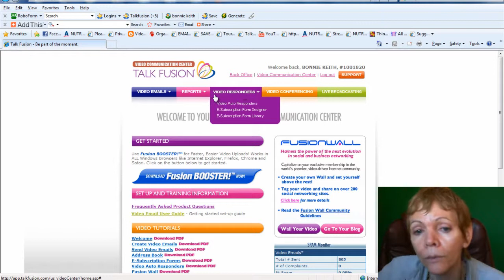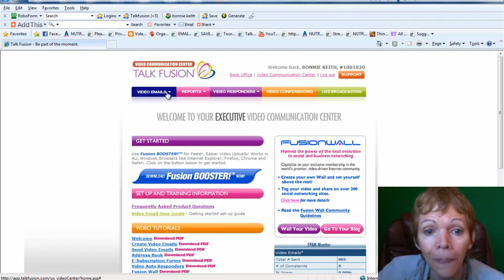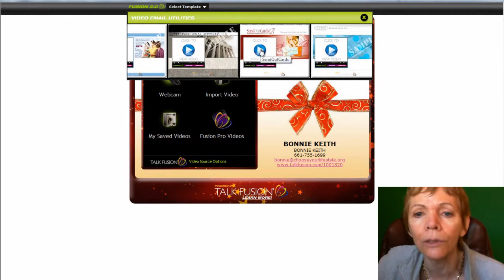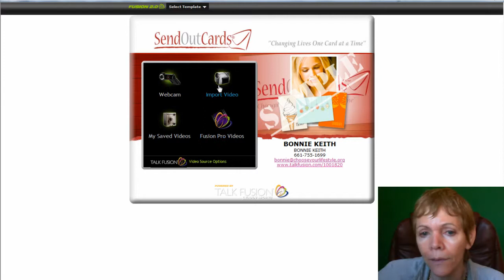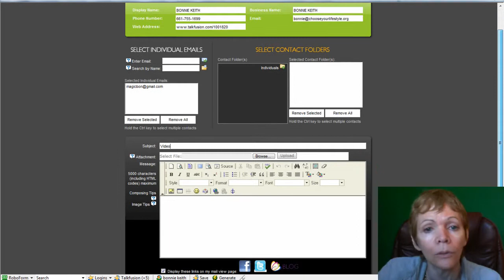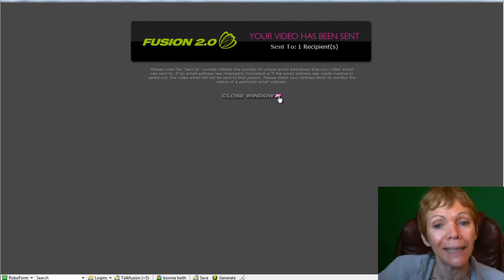Talkfusion video tutorial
How to Create a simple Video Email with Talkfusion.